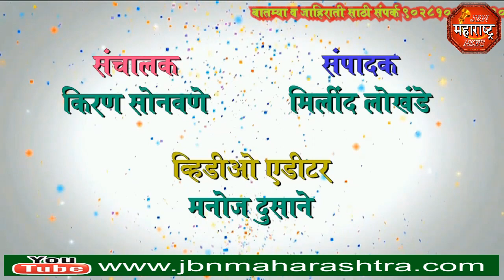jbn maharashtra news jalgaon